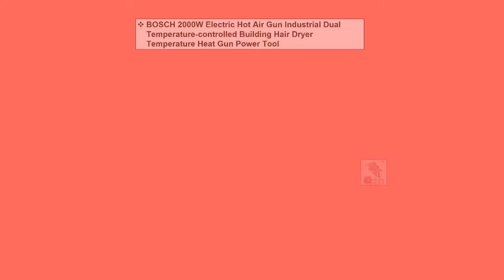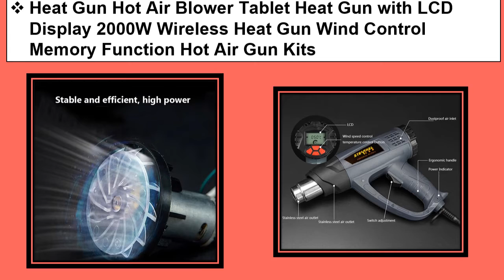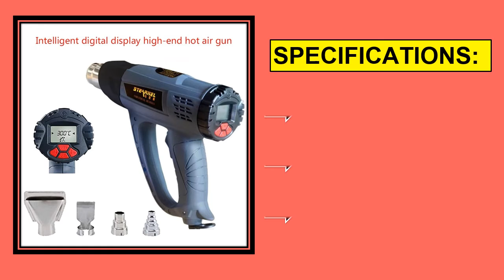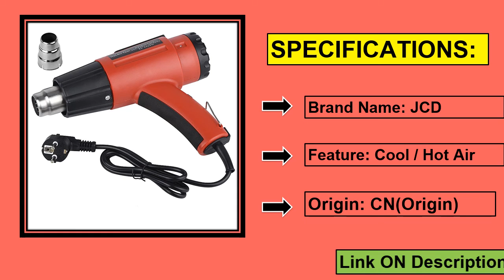Top 5 Best Heat Guns In 2021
1. JCD 220V/110V Heat Gun 2000W Variable Temperatures industrial Electric Hot Air Gun with Nozzle Attachments Power Tool hairdry

2. EU Electric Hot Air Gun 2000W 220V Thermoregulator Heat Guns LCD Display Shrink Wrapping Thermal power tool Heat Shrink Gun

3. Heat Gun Hot Air Blower Tablet Heat Gun with LCD Display 2000W Wireless Heat Gun Wind Control Memory Function Hot Air Gun Kits

4. Lithium battery hot air gun portable baking gun wireless gun plastic sticker heat shrinkable film cordless welding gun

5. BOSCH 2000W Electric Hot Air Gun Industrial Dual Temperature-controlled Building Hair Dryer Temperature Heat Gun Power Tool